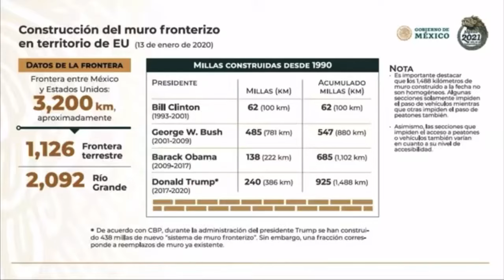AMLO: Bloqueo a Cuba 🇨🇺 es una flagrante violación de los derechos humanos